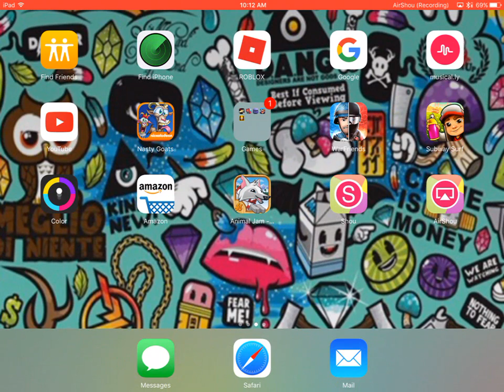How to build a fast starter house in Minecraft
More minecraft videos to come